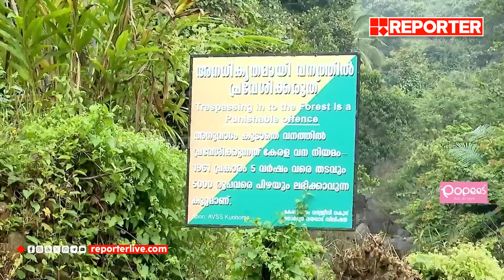ചുരമില്ലാതെ വയനാട്ടിലേക്ക് യാത്ര ചെയ്യാനാകുമോ എന്ന ചോദ്യത്തിനുള്ള ഉത്തരം | Nadapuram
വിലങ്ങാട്-വയനാട് റോഡ്, ചുരമില്ലാതെ വയനാട്ടിലേക്ക് യാത്ര ചെയ്യാനാകുമോ എന്ന ചോദ്യത്തിനുള്ള ഉത്തരം | Vilangad | Nadapuram

With Regards
Team RBC